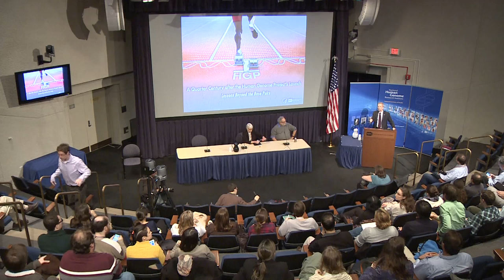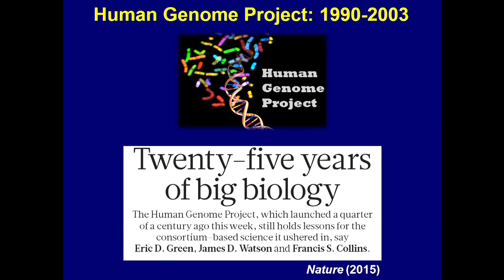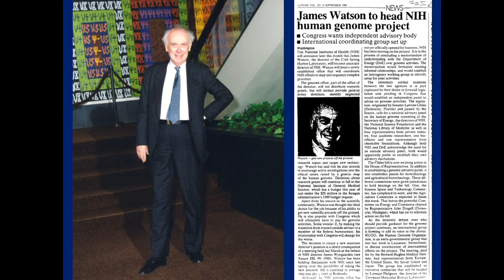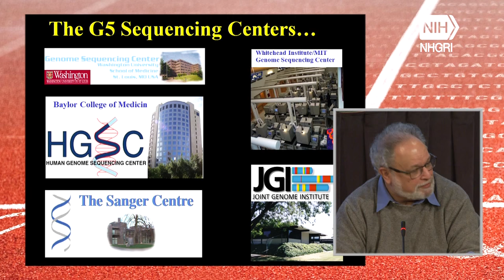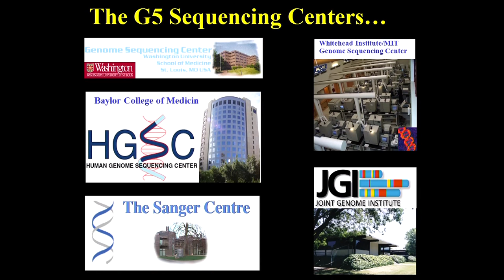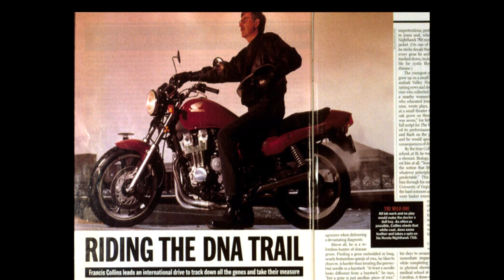A Quarter Century after the Human Genome Project's Launch: Lessons Beyond the Base Pairs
December 3, 2015 - Moderator: Eric Green, M.D., Ph.D. Discussants: Elke Jordan, Ph.D., Mark Guyer, Ph.D.
October 1, 2015 marked the 25th anniversary of the launch of the Human Genome Project.  More